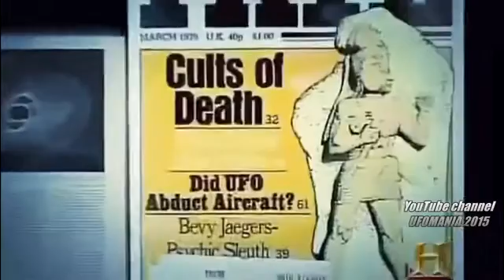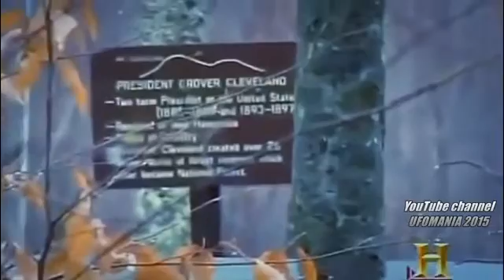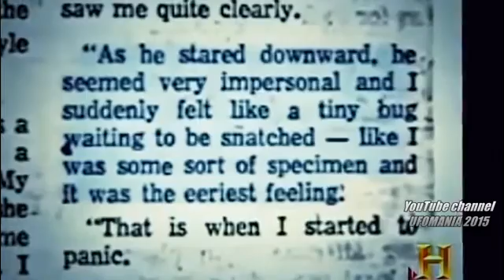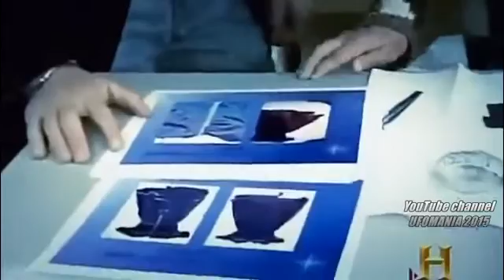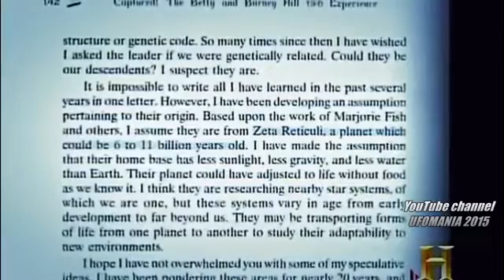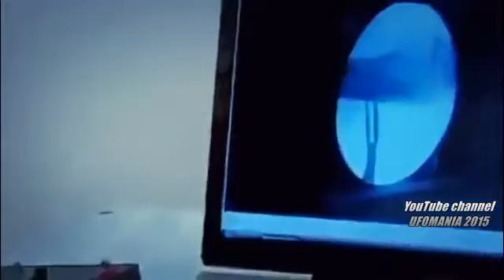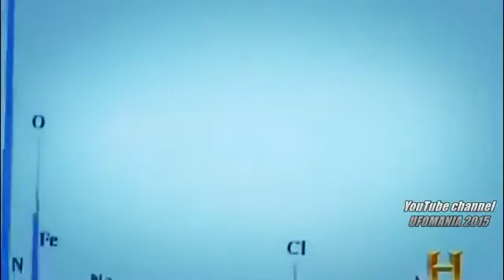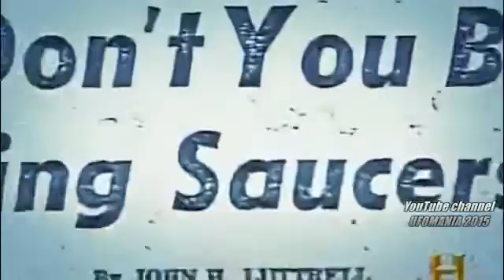Deadly attacks alien UFO | Documentary